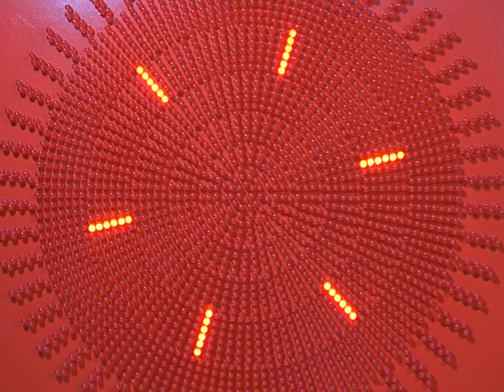OPENING NIGHT: JASON FARNHAM: YOUTUBE AUDIO LIBRARY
Statistics indicate an increase in the number of people in the world with hearing problems. I have developed a method for visual perception of a piece of music by people with partial or complete hearing loss. It is well known that the practice of lip reading is used to understand speech by visually interpreting the movements of the lips, face and tongue. The current level of technological development makes it possible to create a similar practice for understanding music. Obviously, for the visual perception of a musical work, two conditions must be met: the first is the disclosure of the theme, the second is a demonstration, showing the melody of this work. Using a computer with the appropriate program, light and music videos (L&S-video) can be created in which these conditions are met. Thus, the theme of a piece of music can be reflected in the corresponding video. Examples of such music videos are widely distributed on the Internet, for example, Obviously, the fulfillment of the first condition has been worked out, is understandable and depends solely on the creative potential of the video author. Let us consider the possibility of fulfilling the second condition, namely: visual perception of the melody of a musical work. This opportunity is based on a method of light accompaniment of music that I invented (patent No. 8270 in the Republic of Belarus). This method is a kind of mechanism that allows you to visually determine the height, duration and volume of dominant sounds, that is, the sounds that form the melody of a musical work. In the mechanism, a musical scale of a certain number of sounds corresponds to a system (light series) of the same number of concentrically located light pictures on the screen. At the same time, sequentially from high sounds to low ones, musical sounds are put in correspondence with light pictures sequentially from the center to the edges. When working with a sound file, the presence of a light picture in the center of the screen means the dominance at a given moment of time of the high sound corresponding to this light picture, the presence of a light picture at the edge of the screen means the dominance of the corresponding low sound. In the light system, the presence of a picture means the duration of the sound, the location of the picture means the pitch of the sound, and the brightness of the picture means the volume of the sound. I think that learning the practice of visually identifying the comparative characteristics of sound is not difficult. Conclusion: for the visual perception of a musical work, it is necessary to use augmented reality, which allows you to visually determine the melody of this work. Obviously, the choice of an element of the picture, or the use of an introduced element to place a lighting system in it, depends on the creative concept of the creator of the L&S-video. Elements of the picture for embedding a light system can be: a cloud, a sunbeam, flowers, grass, dew drops, and other details of pictures of reality. As an example, consider the process of creating a L&S-video for an instrumental piece *music of space*. First: let’s produce a video corresponding to the duration of the sound file with pictures of the changing starry sky. Second: using the appropriate computer program, we will integrate an elliptical-shaped light system into a suitable cluster of stars. In this case, we denote the lines of light images in the system with stars that differ in color from others in the cluster of stars. Obviously, the issue of color does not arise with such an artistic combination of music and light, since it is solved in a simple and understandable way. It is also obvious that the scope for creativity when creating L&S-videos is endless. I think that the creation of such L&S-videos will change people’s perception of music and, in particular, will allow people with hearing loss, after appropriate training, to understand the content, melody, and the ratio of pitch and duration of sounds during soloing of musical instruments, the unique sound features of some instruments, captured in a piece of music. , for example, the shock-fading sound of orchestral cymbals.                                                                                                         To create an appropriate computer program, you need: funding and a developer. The program must be free for non-commercial use. Write if you have business proposals for this project.
Sincerely,  Ivan Antonyuk.    Google translator used.